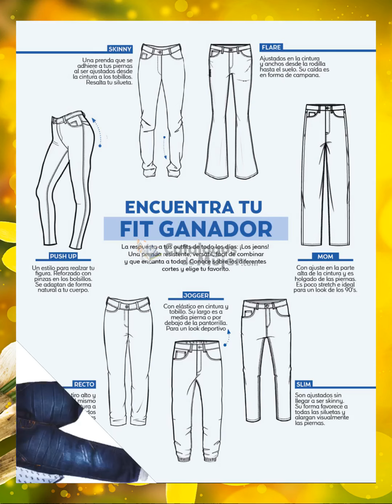CATÁLOGO COPPEL AGOSTO 2022 MÉXICO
😎👔 MIS REYNAS 😎👔  el NUEVO / CATÁLOGO COPPEL AGOSTO 2022 MÉXICO

Para ver el catálogo completo EN DIGITAL de AGOSTO 2022.